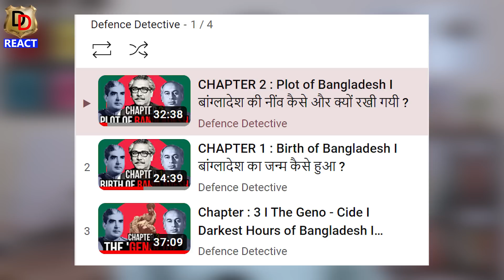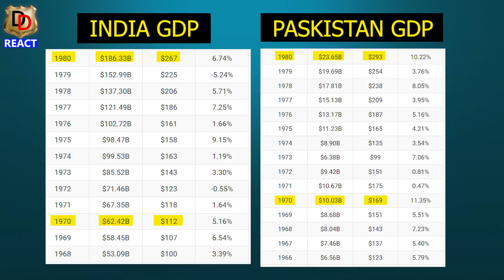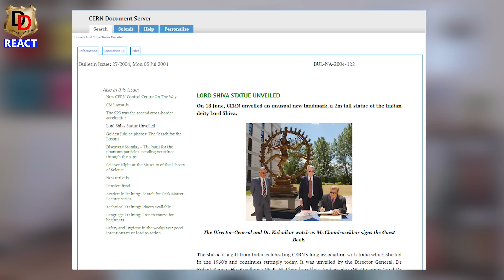3rd Time Modi ke Aane ke sanket se Pak me matam I 3rd टर्म मोदी के आने की खबर से पाक में मातम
Here we do Reactions, Reviews and Roasting too.